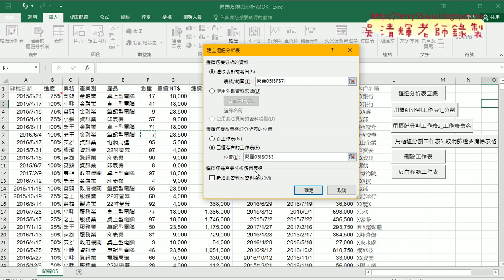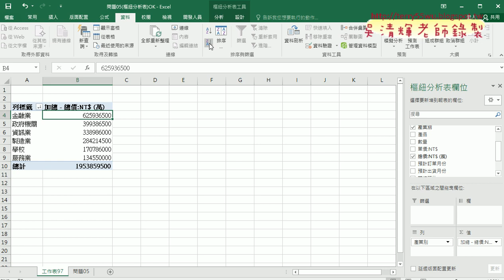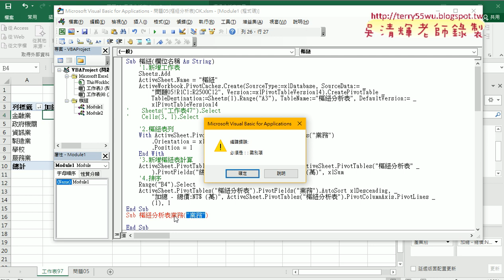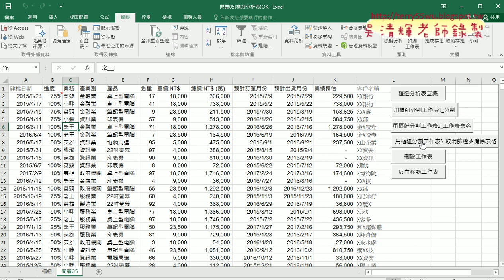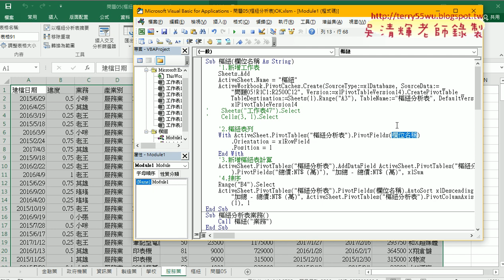08 撰寫樞紐共用程序與呼叫